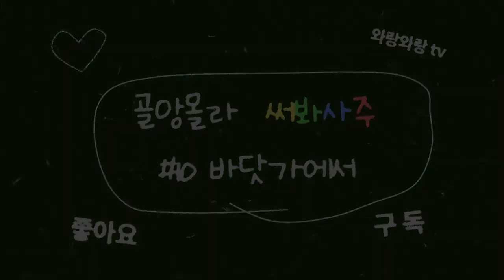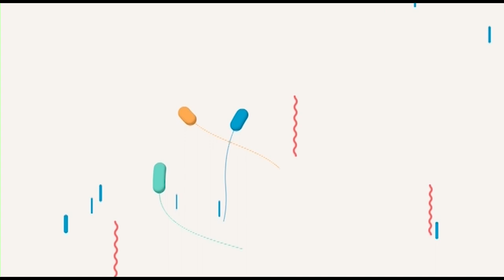제주어 배우기(골앙몰라 써봐사주)(자막 버전) #10 바닷가에서